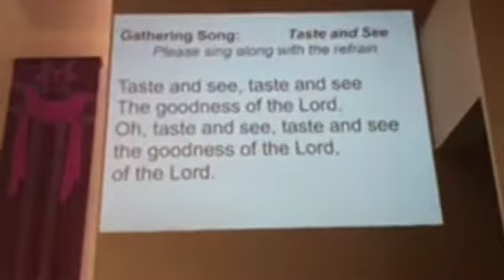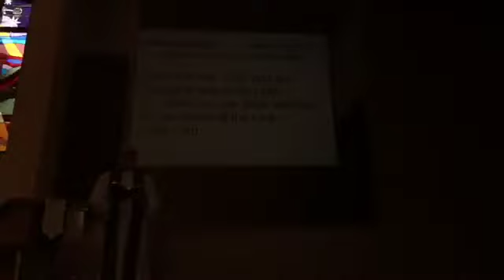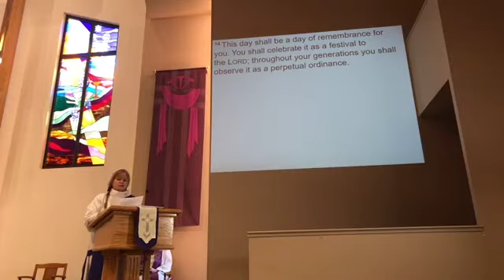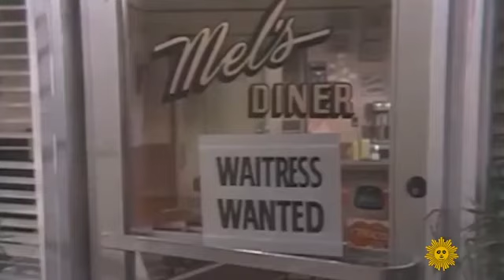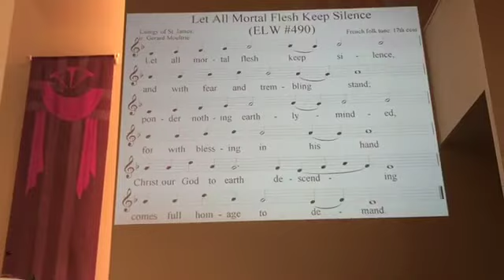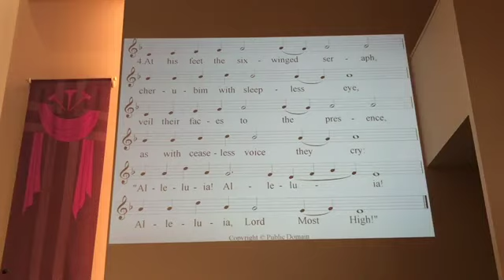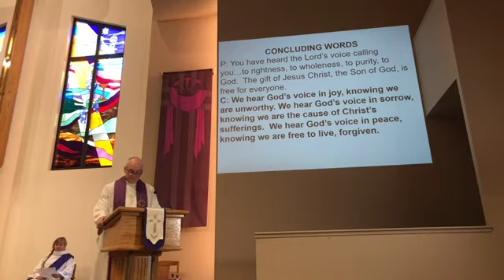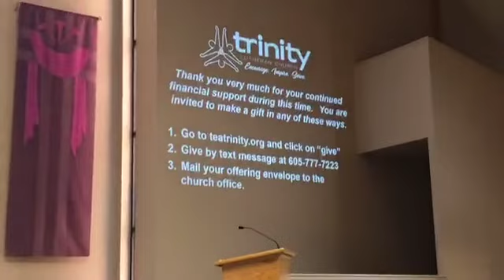Maundy Thursday - Pastor Tom (April 9th, 2020)